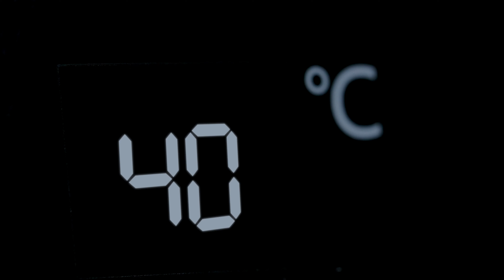Rasonic 樂信牌 超薄速熱式電熱水爐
超薄機身，亮黑強化玻璃面設計，簡約、時尚
採用速熱式設計，突破電熱水爐加熱效能，讓你享受沐浴新體驗